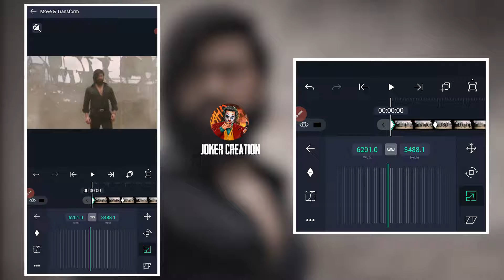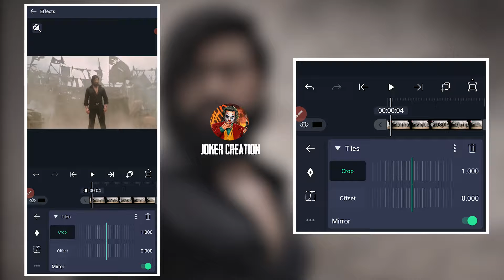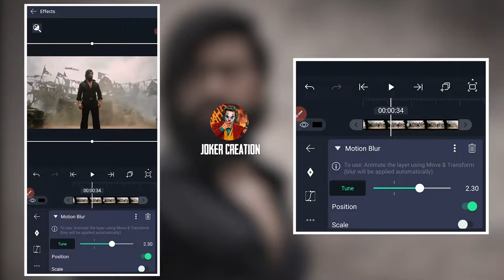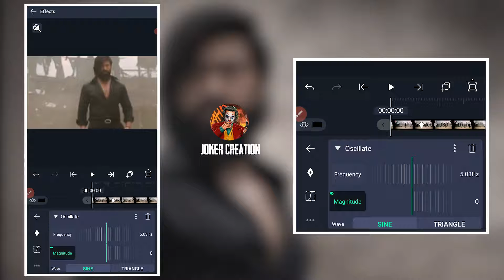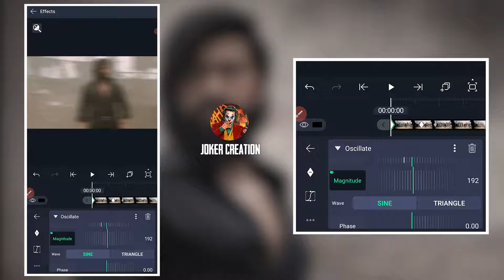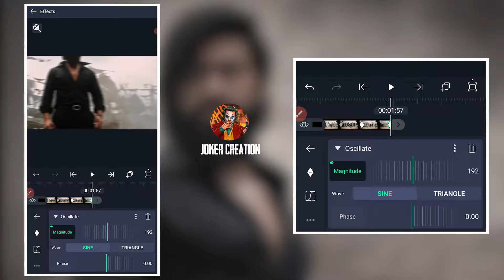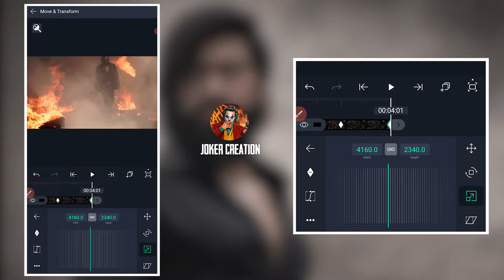Smooth Oscillate Shake Effect Tutorial Xml | Alightmotion Tutorial Tamil | Joker Creation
Hlo Guys I am Joker Creation We love And support Thanks

Alight Motion
Video editing
How to
How to Box Lyric Video Editing
How to blur effect Edit
How to Blue Effect video editing
WhatsApp Status
How to WhatsApp Status make
How to lyrics video editing
How to Alight Motion Tutorial tamil
How to editing Alight Motion
Kine master video editing
How to kinemaster